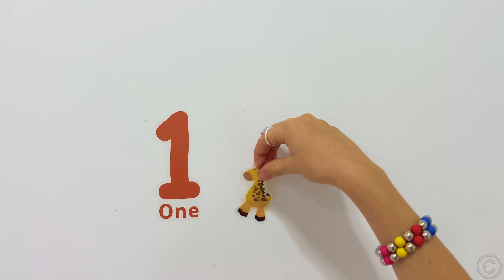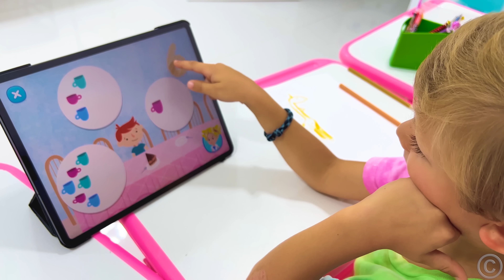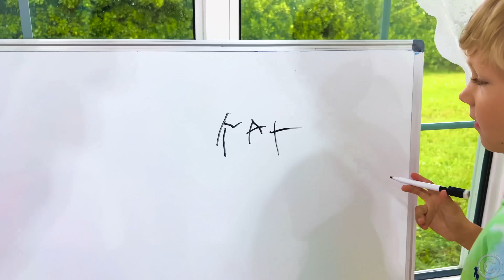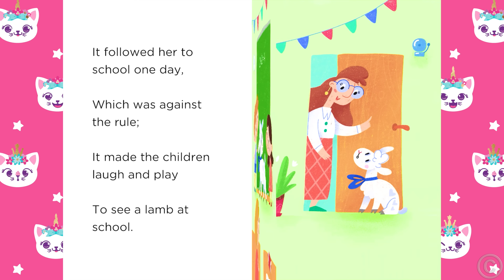Nastya và Câu chuyện về việc học và chơi tại nhà với sự trợ giúp của hoạt hình giáo dục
Nastya và Câu chuyện về việc học và chơi tại nhà với sự trợ giúp của hoạt hình giáo dục! Nastya học bảng chữ cái, hình dạng và số với sự trợ giúp của hình ảnh động!! Cô cũng nghe những câu chuyện cổ tích bằng âm thanh và các video giáo dục bổ ích và các bài hát dành cho bé.